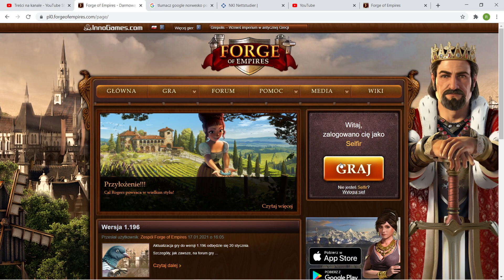FoE, Wydalo sie, ze Selfir jest OSZUSTEM, Zostalem Zdemaskowany, Dowod w filmiku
Faktom nie mozna zaprzeczyc ...